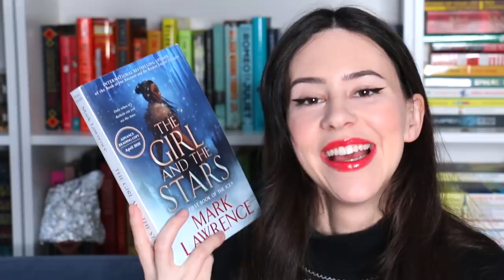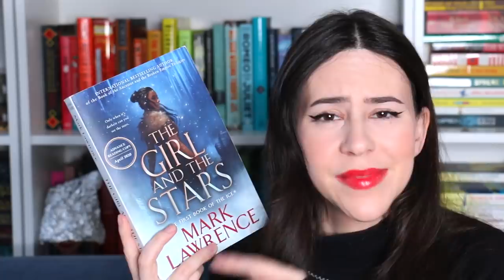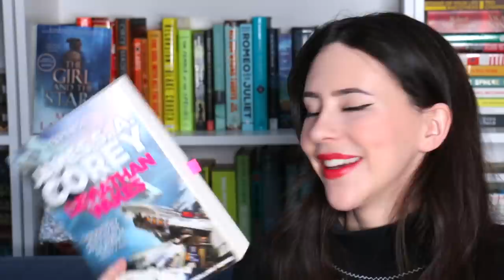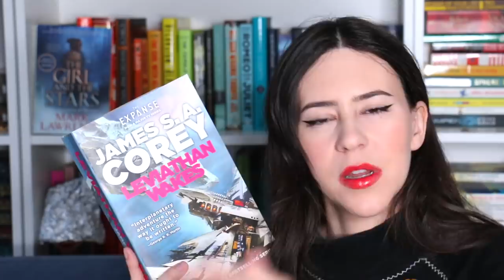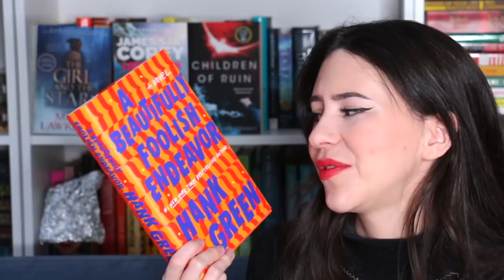Most Disappointing Books of 2020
Hey Booktube! We're continuing my end of the year 2020 series, this time it's all about reviews of the most disappointing books I've read this year!

Kat M
Andrassy Zsofi
Kim Patten
Lili O Varela
Shauna Marie
Linda Gonzales
Evgenia
Amanda Appel
Sarah A Schafer
Kari
Kaela Clifton
Ana Pinese
Abbie Day
Sandra Bertilsson
Terizian
Bookish Pothos
Franziska Weires
Amelia Kisling Harris
Réka Zsigrai
Micheal Sommers
Karen Champ
Freeman Fridie
Aura
Lauren Carpenter
Rebecca Villafane
Eliza Eames
Vinarea